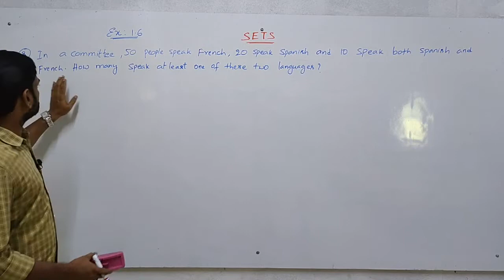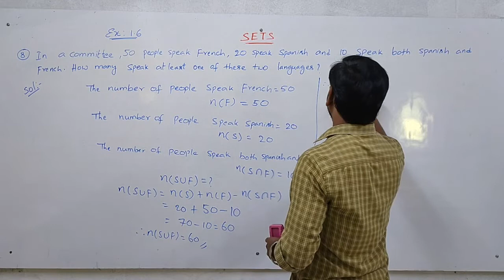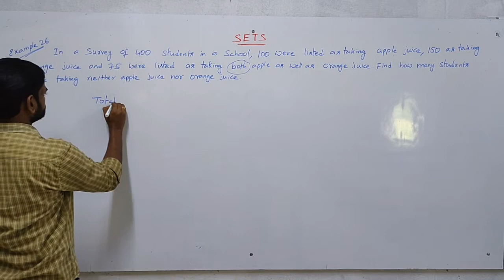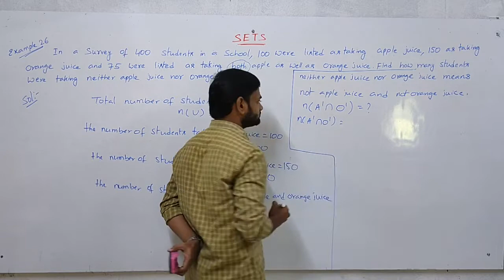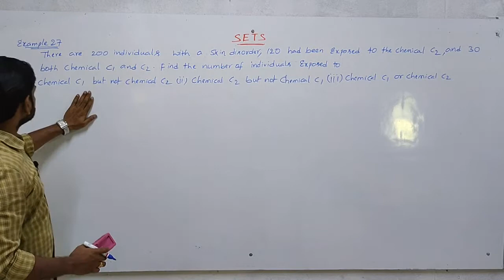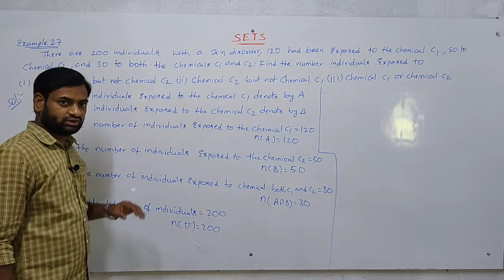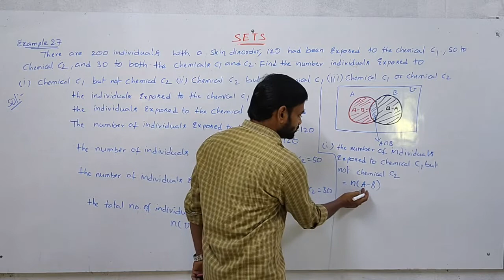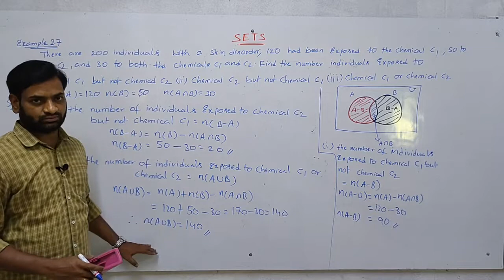D13PU -I MATHEMATICS[THERORY]SETS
BY HEMANT PRASHAD